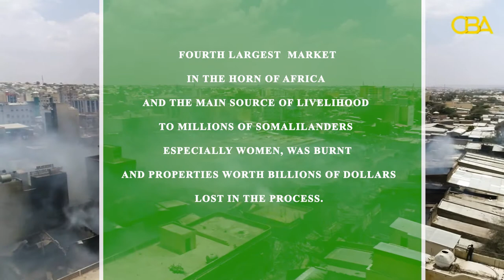Deddaalka dib-u-dhiska suuqa Waaheen. ku tabaruc wixii aad awoodo.